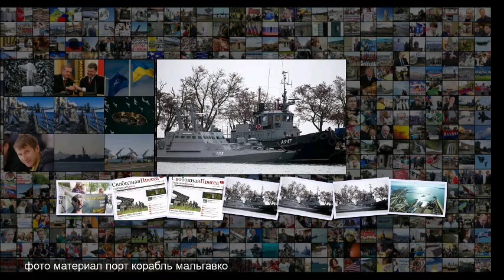Украинских моряков надо обменять, а корабли уничтожить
Украинских моряков надо обменять, а корабли уничтожить Политика Закон и правосудие 26 мая 09 20 Украинских моряков надо обменять, а корабли уничтожить Международный трибунал ООН встал на сторону Киева при рассмотрении инцидента в Керченском проливе . Россия с этим не согласна Дмитрий Родионов Комментариев Просмотров 9315 На фото корабли Военно-морских сил Украины в керченском порту Фото Сергей Мальгавко ТАСС Материал комментируют Анатолий Баранов Иван Мезюхо Киев